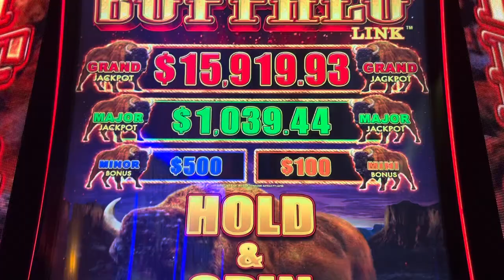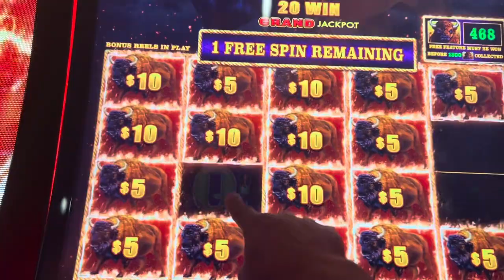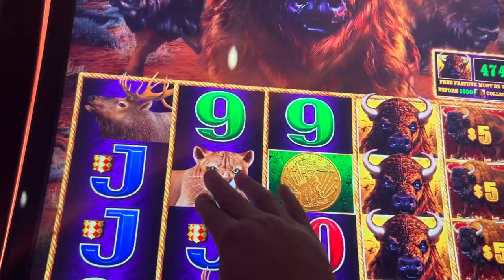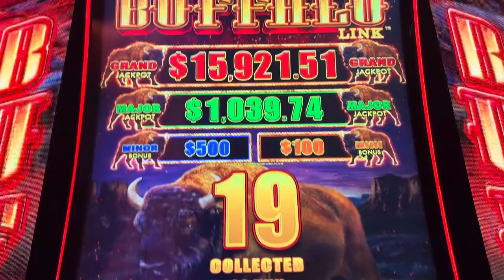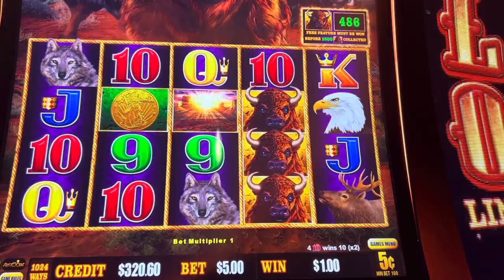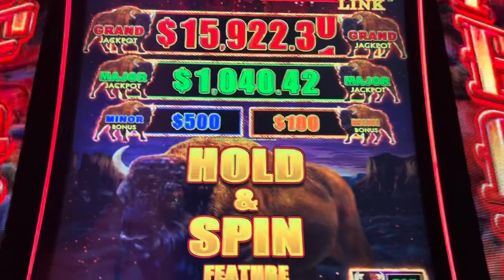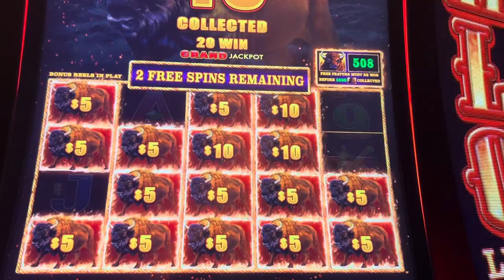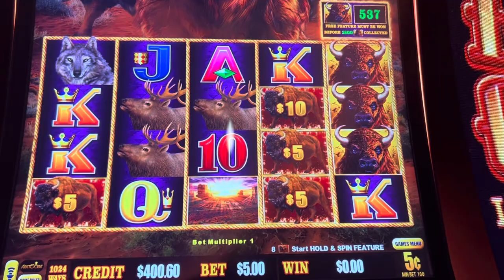BUFFALO LINK FEW BONUS ON CASINO TIME AFTER WORK🦬🦬🦬🍀🍀🍀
LET’S GO 🦬🦬🦬LETS WIN SOME 💴💴🍀🍀🙏🫶👍